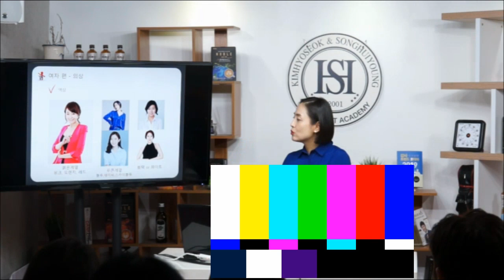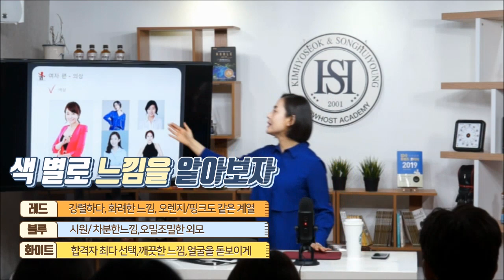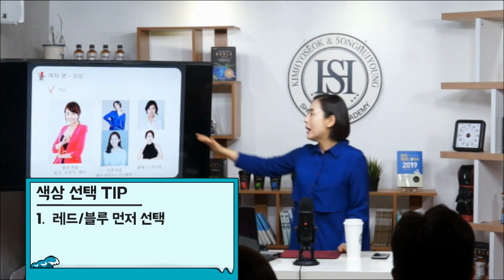[김효석송희영 쇼호스트 아카데미] 쇼호스트 공채 프로필사진 이렇게 찍으면 떨어진다! #5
프로필 사진 의상선택 어렵죠? 김앤송과 함께하세요~